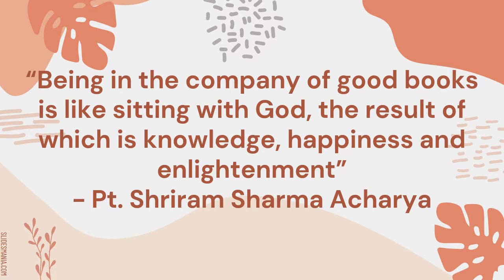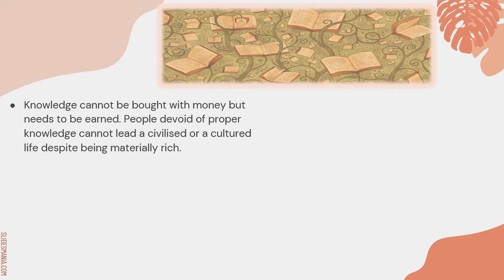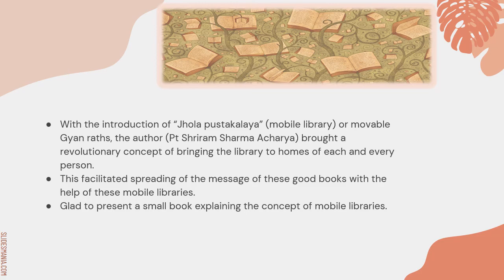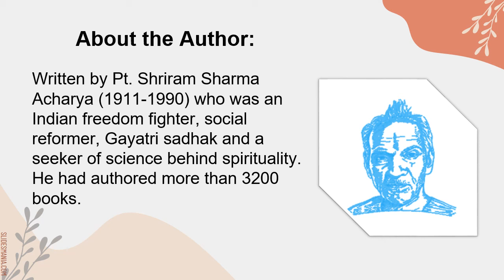Book Preview: Mobile Library knowledge | चल पुस्तकालय ज्ञानमेध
“Being in the company of good books is like sitting with God, the result of which is knowledge, happiness and enlightenment” - Pt. Shriram Sharma Acharya

Social Media Publishing Date: 13th June 2021

Book Title: चल पुस्ताकालय ज्ञानमेध
(Literal Translation: Mobile Library knowledge)

Book Introduction
Have you ever thought of spreading the knowledge and message of good books? And wondered how can these books reach millions of people? In this fast moving world, the answer lies in a concept of mobile library or taking the books to the masses. This book explains how this can be achieved.

We humans started our journey as hunters and gatherers and have now reached the near peak of our development. Although as humans, may be we are physically weaker than most animals but it is our intelligence and knowledge which makes us different from others, or infact superior to others.

Knowledge cannot be bought with money but needs to be earned. People devoid of proper knowledge cannot lead a civilised or a cultured life despite being materially rich. The intellectual consciousness of a person gets activated by getting in touch with the wealth of knowledge. Therefore, the importance of knowledge cannot be over emphasized and thus, to increase the standard of human life, interest in education must be inculcated among people.

Books are the best and easiest option to increase our knowledge. Whenever in our lives there is despair, feeling of emptiness, boredom.. the books provide an immediate solution and help resolve the turmoil of the mind. It may be challenging to find good friends, but if we make books our best friend, we may not be in despair anymore. A library of books open a world to discover and immerse oneself, and thus libraries are called a true centre for the worship of God.

With the introduction of “Jhola pustakalaya” (mobile library) or movable Gyan raths, the author (Pt Shriram Sharma Acharya) brought a revolutionary concept of bringing the library to homes of each and every person. This facilitated spreading of the message of these good books with the help of these mobile libraries. Glad to present a small book explaining the concept of mobile libraries.

Few excerpts from the book

1. "The only reason for the progress and prosperity of humans has been the development of Knowledge" Page 1 Para 3

2. "Information is a very gross form of the wealth of knowledge; knowledge is much deeper and subtler than that"  Page 1 Para 5

3. "To give shape to one’s personality and to earn the wealth of knowledge diligently, proper education must be imparted to all" Page 2

4. "Good books can be called graphs of the mind of great men -great thinkers" Page 3, Para 4

5. "A good book is the lifeblood of great soul because in it resides their thoughts, the essence of the ideas of their life" Page 3, Para 4

6. "We do not lack good friends when we have good books nearby" Page 4, Para 1

Few Topics Covered in the Book
1. Knowledge of Excellence
2. Knowledge od Wealth and its Acquisition
3. Good Books-True Friends
4. Library - Temple of the God of Knowledge
5. Yug Nirman Yojana (Plan of the Transformation of Era) - Movable Library experiment

Written by Pt Shriram Sharma Acharya (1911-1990), an Indian freedom fighter, social reformer, Gayatri saadhak and a seeker of science behind spirituality authored more than 3200 books.

(Please note: As of now, the book is available in Hindi only. If you are interested to know the content in your language, please let us know, and we will work and provide a solution. Please reply YES in the comment box!)